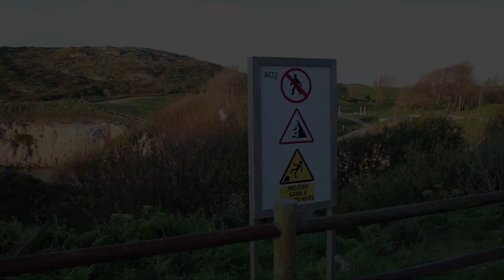On Location #2 - Coruña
[en]
Coruña, a city in the nord of spain, at the edge of the ocean. Let me show you some of its amazing views.

[Fr]
Corogne, une ville dans le nord de l'Espagne, au bord de l'océan. Permettez-moi de vous montrer certaines de ses vues incroyables.